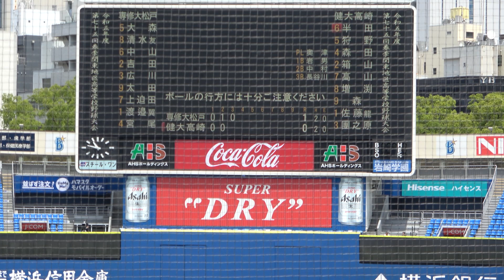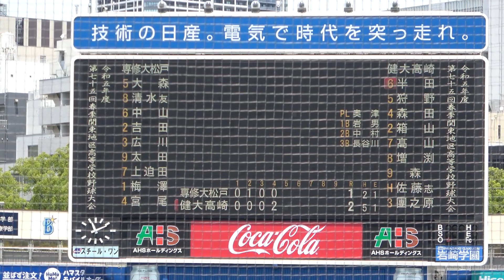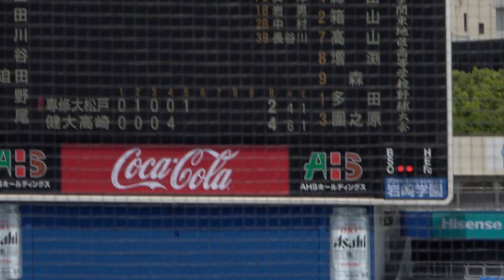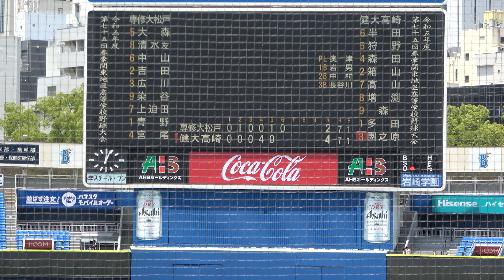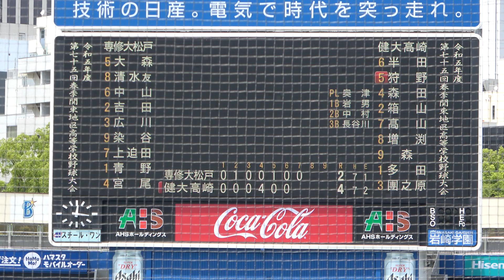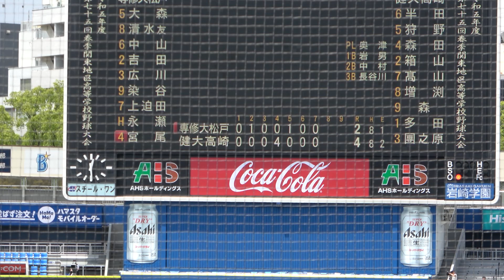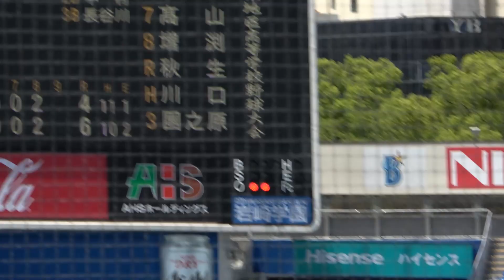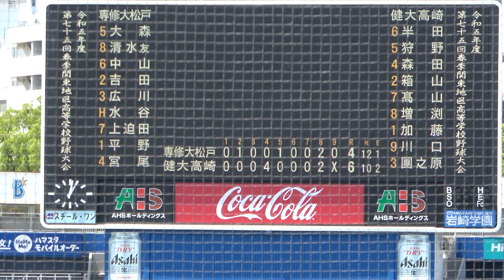健大高崎の先発はエースナンバーを背負う世代NO.1と噂のスーパー１年生左腕！ 専大松戸の最速１５１キロ右腕・平野が救援で登板も…【高校野球 春季関東大会 準決勝 健大高崎 vs 専大松戸 1試合フル】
健大高崎の先発はエースナンバーを背負う世代NO.1と噂のスーパー１年生左腕！ 専大松戸の最速１５１キロ右腕・平野が救援で登板も…【高校野球　春季関東大会　準決勝　健大高崎 vs 専大松戸　1試合フル】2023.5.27